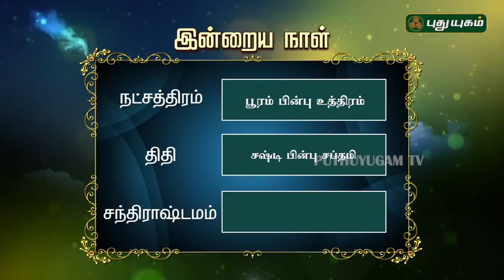இன்றைய ராசி பலன்கள் | Rasi Palan | 28/12/2018 | Puthuyugam TV